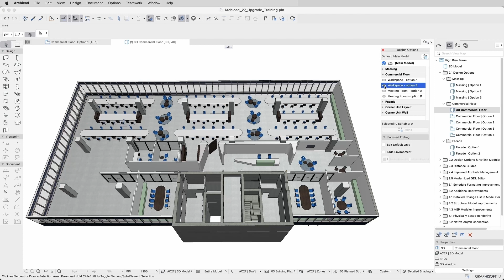Archicad 27 Curso de Actualización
Archicad 27 proporciona innovación continua y ofrece mejoras a las herramientas existentes para acelerar tus flujos de trabajo cotidianos de diseño arquitectónico. Aprenderás acerca de la nueva función de Administración de Opciones de Diseño, las Guías de Distancias temporales, las mejoras en el Formato de Esquemas y mucho más acerca de las mejoras en documentación, visualización y colaboración.

¿Nuevo en Archicad? Consulta esta selección de cursos gratuitos que te ayudarán a empezar con Archicad: